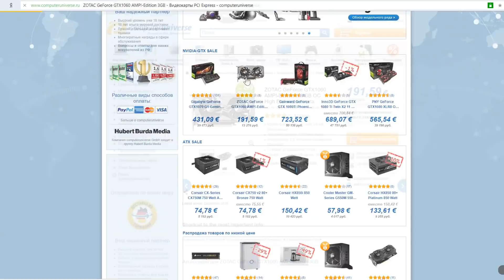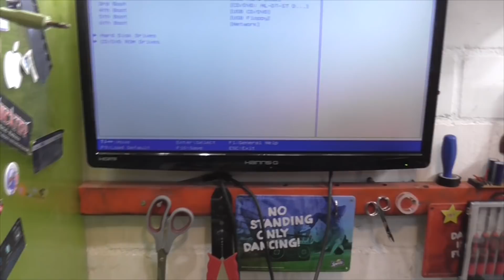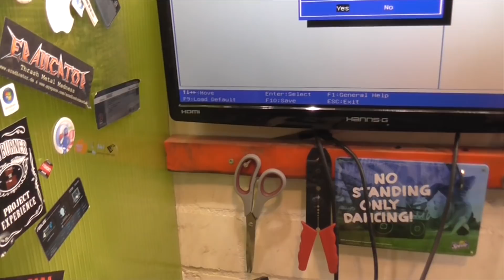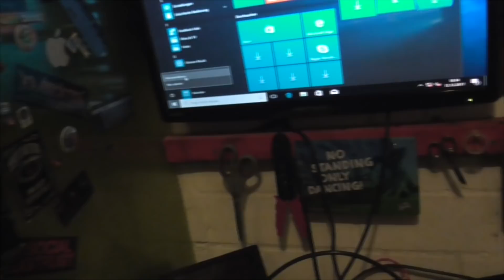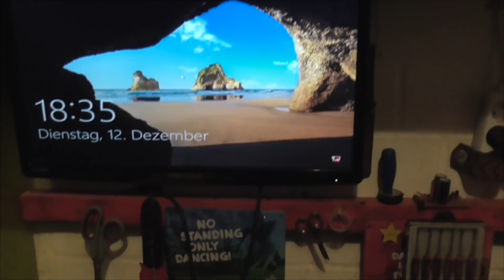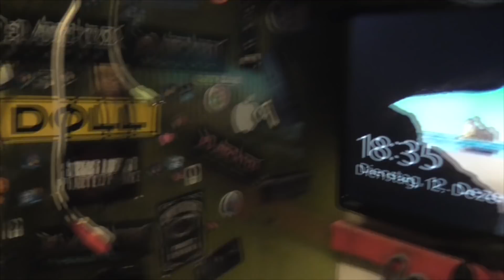Настоящий ЗИМНИЙ выпуск! | Мои находки на свалке в Германии№270